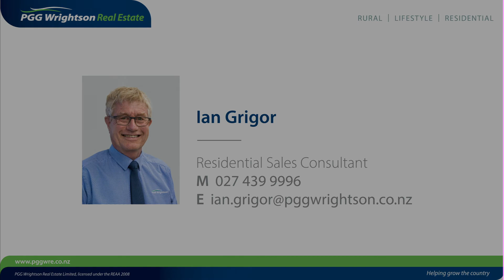63a Elizabeth Street